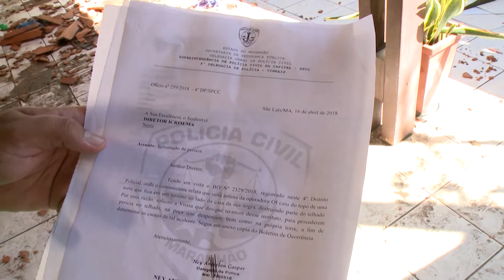(Edição 18/04) - Peça de torre de telefonia cai em telhado de casa na Cohama